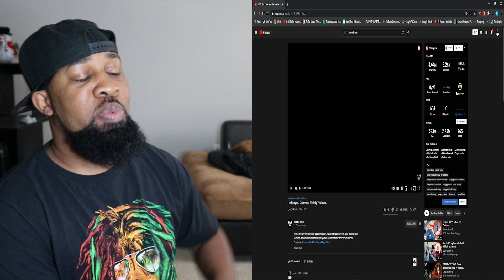STRANGE THINGS CAUGHT ON CAMERA...